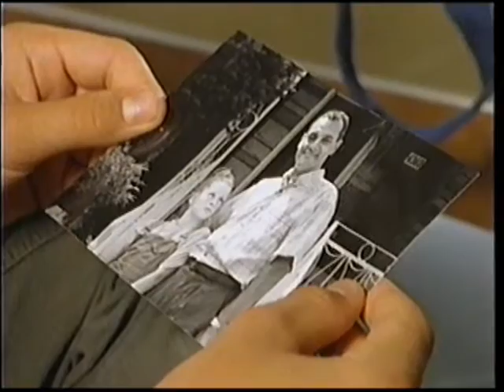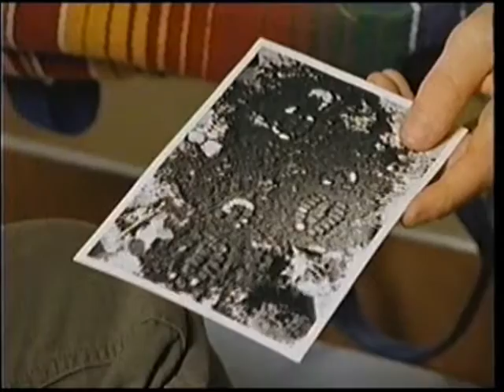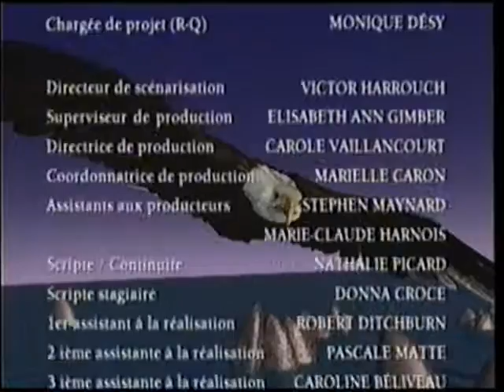Les Aventures de la Courte Échelle : Pas d’orchidées pour Miss Andréa ! (partie 2)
Le célèbre professeur Cavendish veut créer la Perle noire, une nouvelle variété d'orchidées. Ces fleurs sont d'une beauté incroyable. Certaines d'entre elles valent même des milliers de dollars. De quoi attirer l'attention! Le Balafré, qui est aussi un grand amateur d'orchidées, se passionne pour les recherches du professeur. Que veut-il découvrir exactement? C'est le mystère qu'Andréa-Maria et Arthur tentent d'éclaircir dans cette nouvelle aventure.